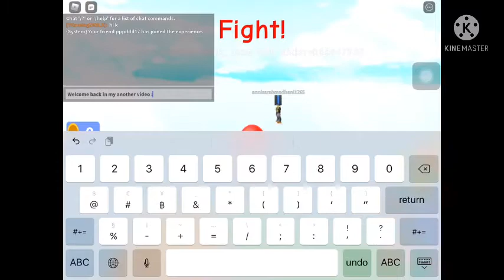Don’t Press The Button 4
Request me the map I will play